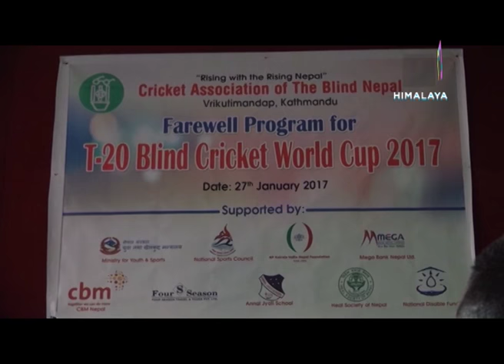Dr. Modnath Prasit in Samaya Sandarva with Pushpa Sharma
Powered by: HILLTAKE
Connect with Himalaya TV: